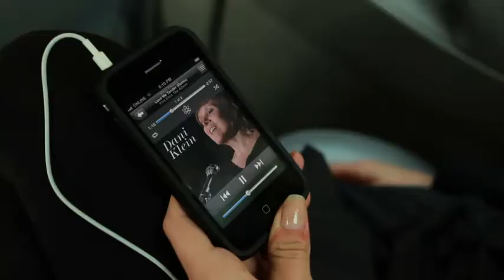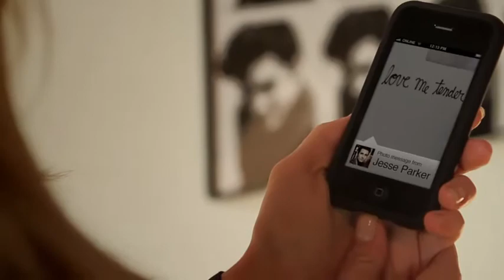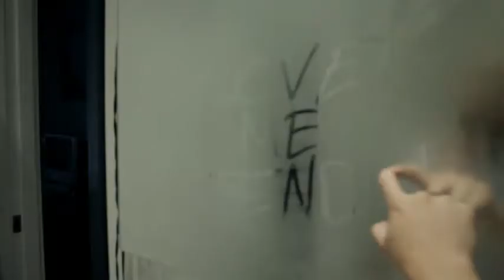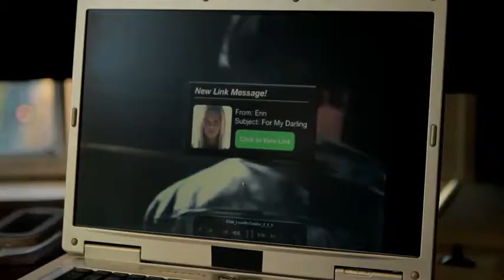Elvis Presley ft. Dani Klein - Love Me Tender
Video made for 'Love me tender' from the Elvis compilation cd. Every country had a different singer singing 'Love Me Tender' on the album.